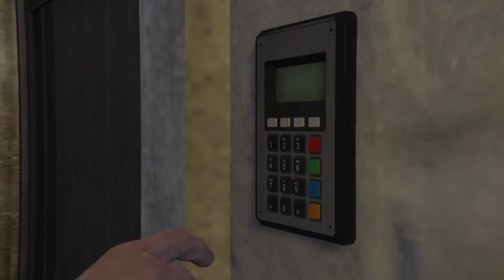Tried a glitch to get through the door but failed solo Don't do this